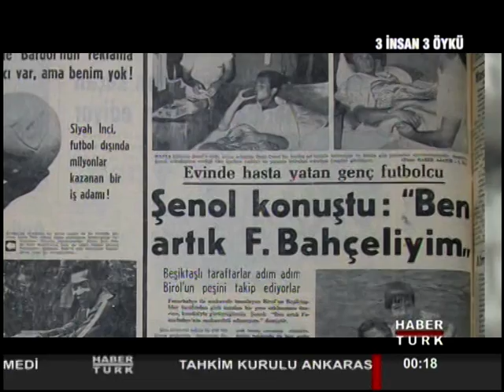3 insan 3 öykü 1. bölüm